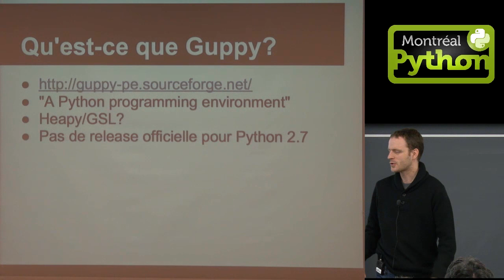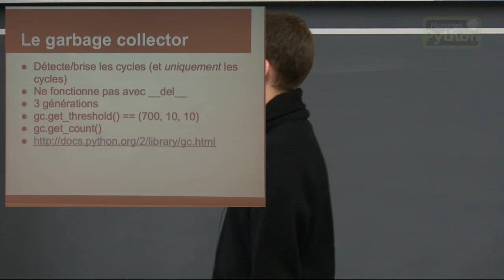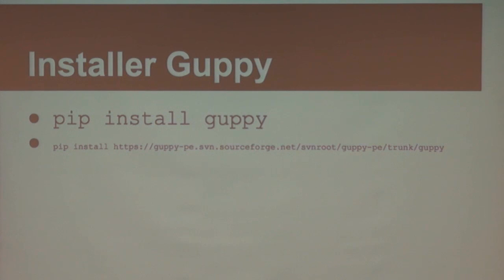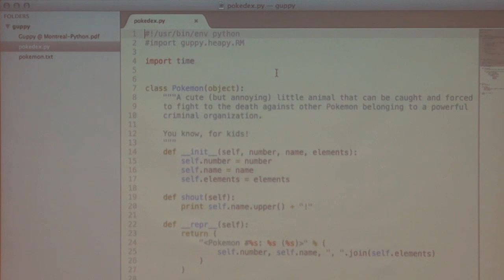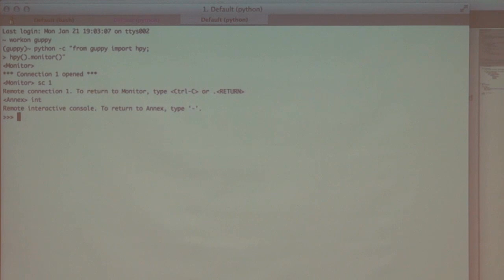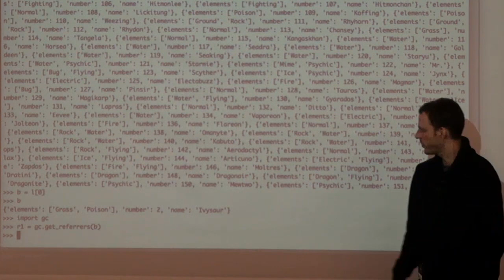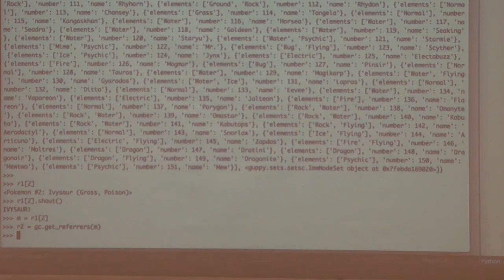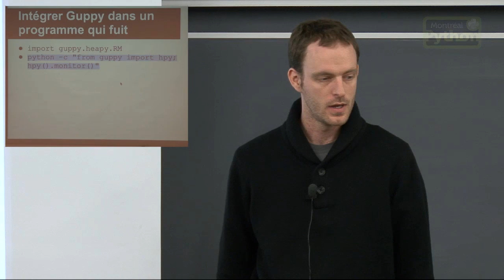Guppy, un outil d'analyse de l'espace mémoire de process Python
Montreal, Jan. 21, 2013 - Maxime Noël présente Guppu-PE, un environnement de programmation Python.